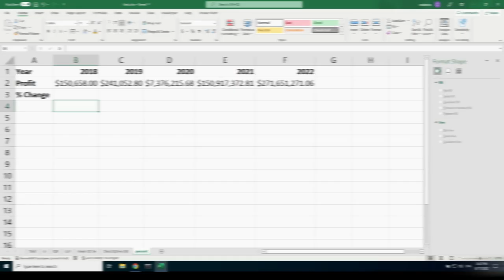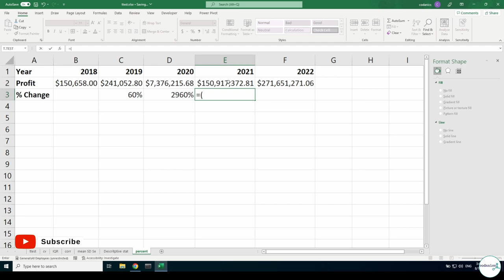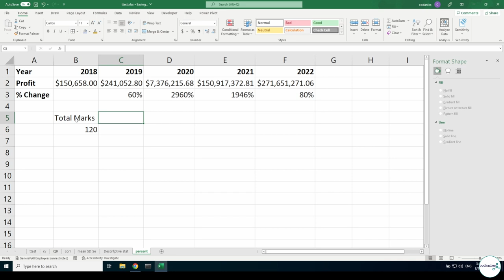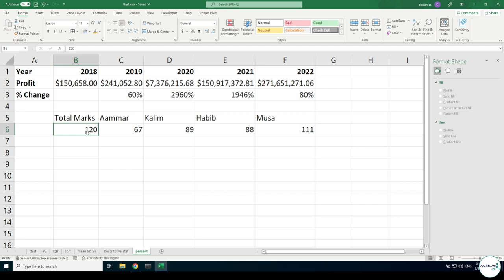Percent Calculation in MS Excel